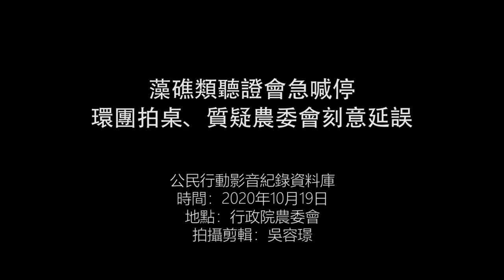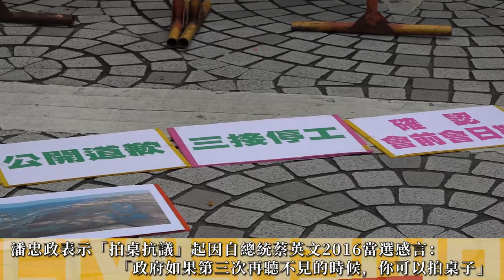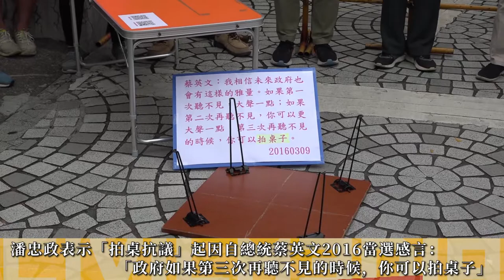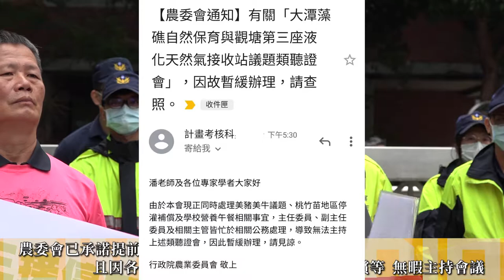2020.10.19 藻礁類聽證會急喊停 環團拍桌、質疑農委會刻意延誤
搶救大潭藻礁行動聯盟10／19至農委會拍桌抗議，質疑其刻意延誤、無視誠信，要求農委會道歉並速速定下會前會日期，農委會企劃處處長莊老達雖出面致歉，卻不肯應允會前會日期，環團要求在兩周內召開會前會，否則將至總統府抗議。